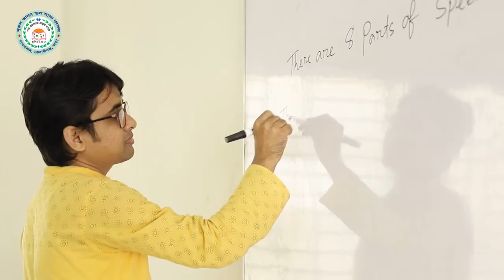Nurul alam school and college TVC